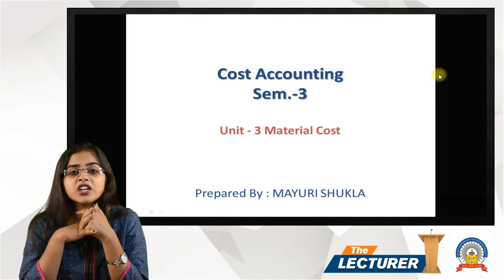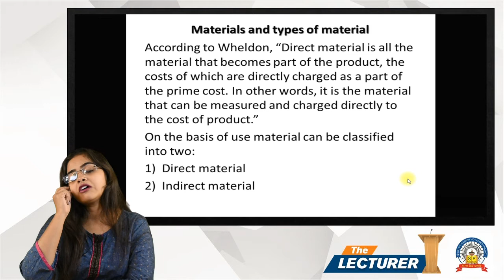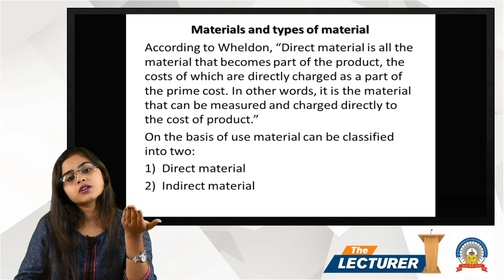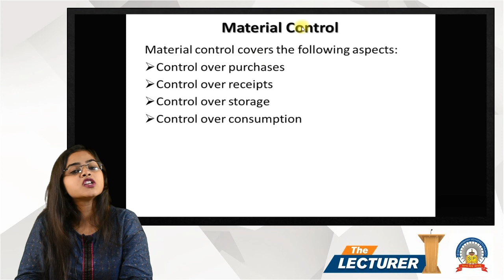Chap.: Material Cost Topic: Introduction - 1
Hi All,